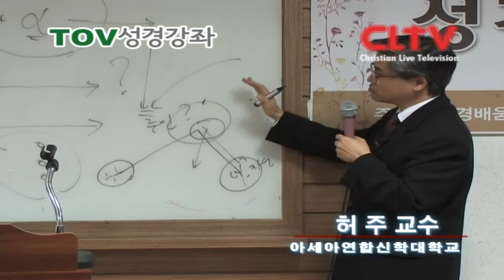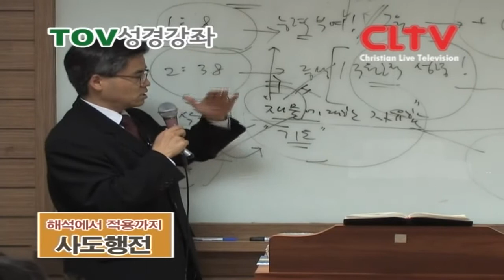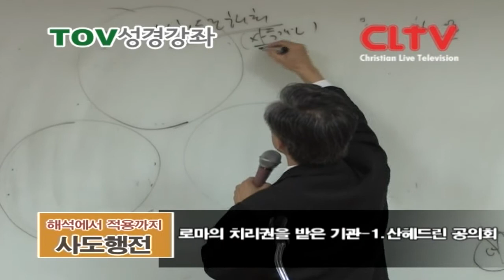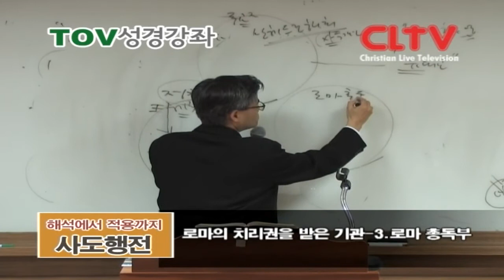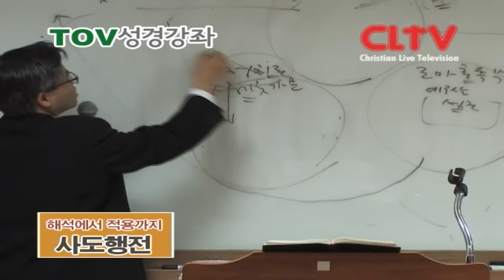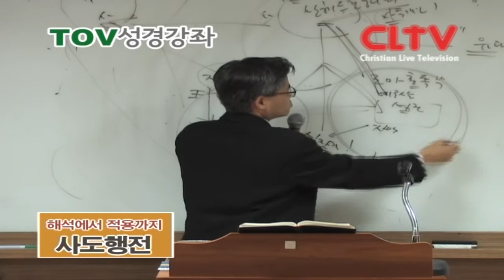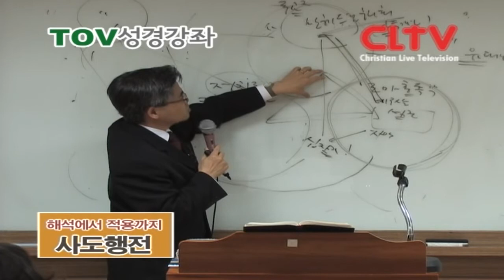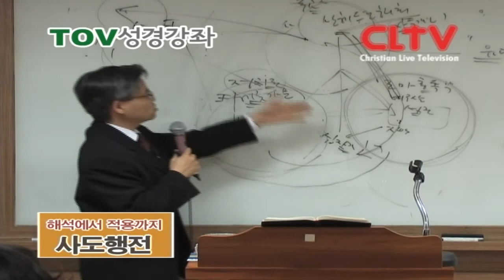CLTV파워강좌(HD)__사도행전 10회(허주교수)_토브강좌_ '해석에서 적용까지'